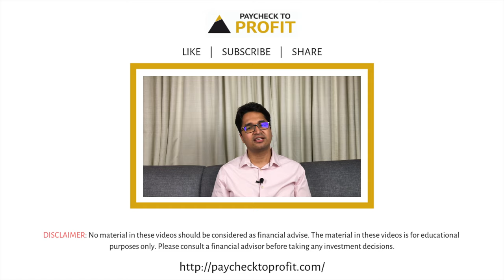Manage Your Expenses Better During Corona, With The Help of Credit Card | Manissh Ahuuja | HINDI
In this video, we will talking about steps that you can take to manage your expenses better, using a credit card, in the times of Corona.